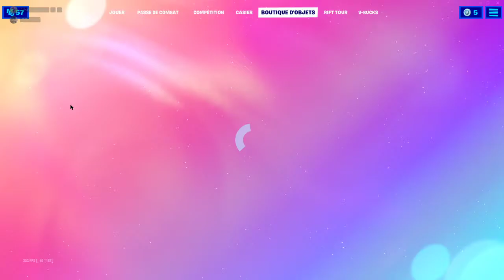BOUTIQUE FORTNITE du 8 Aout 2021